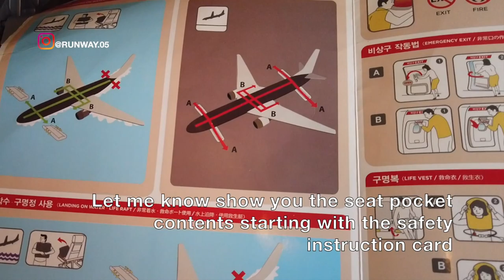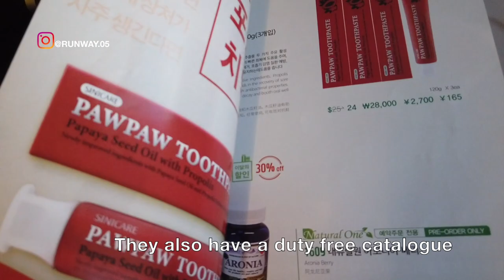SEOUL TO SAIPAN | T'WAY AIR | B737 | TRIP REPORT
THIS TRIP REPORT IS OF A T'WAY AIR FLIGHT I TOOK FROM INCHEON INTERNATIONAL AIRPORT, SEOUL, SOUTH KOREA (ICN) TO SAIPAN, NORTHERN MARIANA ISLANDS (SPN)  (IATA: SPN, ICAO: PGSN, FAA LID: GSN), also known as Francisco C. Ada/Saipan International Airport, is a public airport located on Saipan Island in the United States Commonwealth of the Northern Mariana Islands. The airport is owned by Commonwealth Ports Authority. Its airfield was previously known as Aslito (during the Japanese South Pacific Mandate) and Isley Field (during the American World War II and later period).. I FLEW ECONOMY ON THEIR  BOEING B737 SERVICE. IN THIS VIDEO I WILL BE SHOWING THE TERMINAL OF INCHEON AIRPORT AND THE FLIGHT EXPERIENCE.

이 여행 보고서는 인천 국제 공항, 서울, 한국 (ICN)에서 사이판, 북 마리아나 제도 (SPN)까지 (IATA : SPN, ICAO : PGSN, FAA LID : GSN) 프란시스코 C. 아다 / 사이판 국제 공항으로 알려진이 공항은 미국 북 마리아나 군도의 사이판 섬에 위치한 공공 공항입니다. 이 공항은 커먼 웰스 항만청이 소유하고 있습니다. 비행장은 이전에 Aslito (일본 남태평양 위임장)와 Isley Field (제 2 차 세계 대전 이후시기)로 알려져있었습니다. 이 비디오에서 나는 인천 공항 터미널과 비행 경험을 보여줄 것입니다.

DENNA TRIPRAPPORT ÄR AV EN T'WAY LUFTFART JAG TOOKAR FRÅN INCHEON INTERNATIONAL AIRPORT, SEOUL, SOUTH KOREA (ICN) TILL SAIPAN, NORD MARIANA ISLANDS (SPN) (IATA: SPN, ICAO: PGSN, FAA LID: GSN), också känd som Francisco C. Ada / Saipan International Airport, är en offentlig flygplats belägen på Saipan Island i USA: s samväld på norra Marianöarna. Flygplatsen ägs av Commonwealth Ports Authority. Dess flygfält var tidigare känt som Aslito (under det japanska södra Stillahavsmandatet) och Isley Field (under det amerikanska andra världskriget och senare period). I denna video kommer jag att visa terminalen för flygplatsen och flygfarenheten.

这份旅行报告是我从韩国首尔仁川国际机场（ICN）到北马里亚纳群岛（SPN）塞班岛（IATA：SPN，ICAO：PGSN，FAA LID：GSN）进行的一次空中航班。 被称为Francisco C. Ada /塞班国际机场，是位于北马里亚纳群岛美国联邦塞班岛的公共机场。 该机场归英联邦港口管理局所有。 它的飞机场以前被称为Aslito（在日本南太平洋任务期间）和Isley Field（在第二次世界大战及以后时期）。 在本视频中，我将展示仁川机场的终点站和飞行体验。

這份旅行報告是我從韓國首爾仁川國際機場（ICN）到北馬里亞納群島（SPN）塞班島（IATA：SPN，ICAO：PGSN，FAA LID：GSN）進行的一次空中航班。 被稱為Francisco C. Ada /塞班國際機場，是位於北馬里亞納群島美國聯邦塞班島的公共機場。 該機場歸英聯邦港口管理局所有。 它的飛機場以前被稱為Aslito（在日本南太平洋任務期間）和Isley Field（在第二次世界大戰及以後時期）。 在本視頻中，我將展示仁川機場的終點站和飛行體驗。

DIESER REISEBERICHT GIBT EINEN T'WAY-FLUG, DEN ICH VOM INCHEON INTERNATIONAL AIRPORT, SEOUL, SÜDKOREA (ICN) NACH SAIPAN, NORDMARIANA (SPN) (IATA: SPN, ICAO: PGSN, FAA LID: GSN), AUCH Bekannt als Francisco C. Ada / Saipan Internationaler Flughafen, ist ein öffentlicher Flughafen auf Saipan Island im Commonwealth der Vereinigten Staaten von Amerika der Nördlichen Marianen. Der Flughafen gehört der Commonwealth Ports Authority. Sein Flugplatz war früher als Aslito (während des japanischen Südpazifik-Mandats) und Isley Field (während des amerikanischen Zweiten Weltkriegs und später) bekannt. IN DIESEM VIDEO ZEIGE ICH DAS TERMINAL DES INCHEON AIRPORT UND DAS FLUGERLEBNIS.

ESTE INFORME DE VIAJE ES DE UN VUELO AÉREO T'WAY QUE TOMÉ DESDE EL AEROPUERTO INTERNACIONAL DE INCHEON, SEÚL, COREA DEL SUR (ICN) A SAIPAN, ISLAS MARIANAS DEL NORTE (SPN) (IATA: SPN, ICAO: PGSN, FAA LID: GSN), también conocido como Aeropuerto Internacional Francisco C. Ada / Saipan, es un aeropuerto público ubicado en la Isla Saipan en la Comunidad de Estados Unidos de las Islas Marianas del Norte. El aeropuerto es propiedad de la Autoridad de Puertos de la Commonwealth. Su aeródromo se conocía anteriormente como Aslito (durante el Mandato japonés del Pacífico Sur) e Isley Field (durante la Segunda Guerra Mundial estadounidense y el período posterior). HUÍA LA ECONOMÍA EN SU SERVICIO BOEING B737. EN ESTE VIDEO MOSTRARÉ LA TERMINAL DEL AEROPUERTO DE INCHEON Y LA EXPERIENCIA DE VUELO.

CE RAPPORT DE VOYAGE EST D'UN VOL AÉRIEN QUE J'AI FAIT DE L'AÉROPORT INTERNATIONAL D'INCHEON, SÉOUL, CORÉE DU SUD (ICN) À SAIPAN, ÎLES MARIANA DU NORD (SPN) (IATA: SPN, OACI: PGSN, FAA LID: GSN), également connu sous le nom de Francisco C. Ada / Saipan International Airport, est un aéroport public situé sur l'île de Saipan dans le Commonwealth des États-Unis des îles Mariannes du Nord. L'aéroport appartient à la Commonwealth Ports Authority. Son aérodrome était auparavant connu sous le nom d'Aslito (pendant le mandat du Pacifique Sud japonais) et d'Isley Field (pendant la Seconde Guerre mondiale américaine et la période suivante). DANS CETTE VIDÉO, JE MONTRERA LE TERMINAL DE L'AÉROPORT D'INCHEON ET L'EXPÉRIENCE DE VOL.